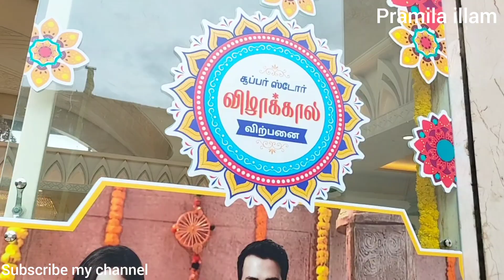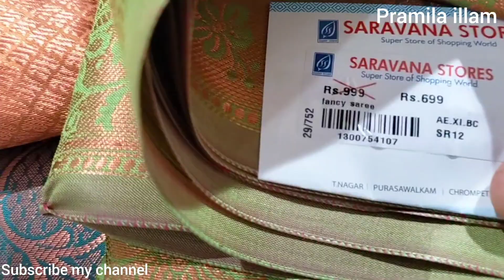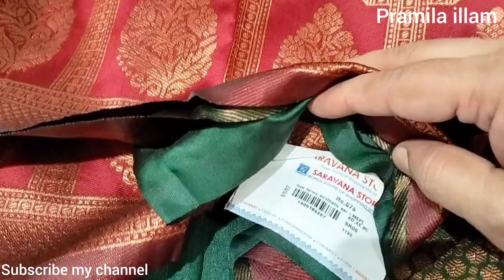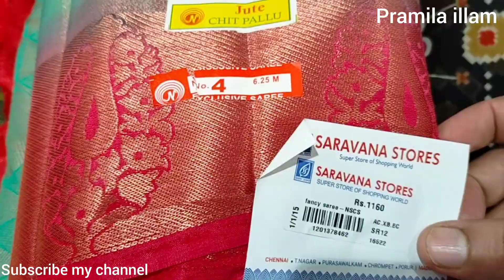சூப்பரான காப்பர் ஜரிபட்டு புடவைகள்தீபாவளிஆஃபர் கலெக்ஷன்.தொட்டியில்குவிந்துகிடக்கும் SareesCollection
Address
Super Saravana stores
Madurai
Mattuthavani